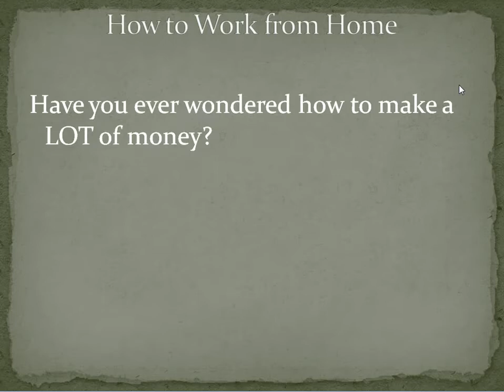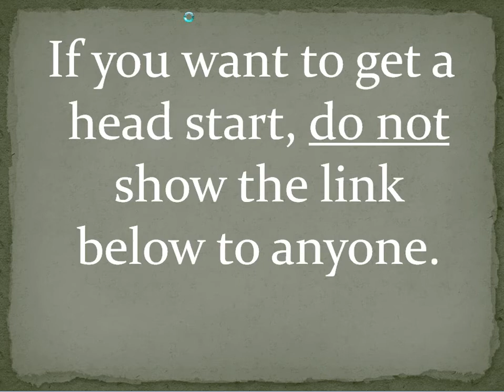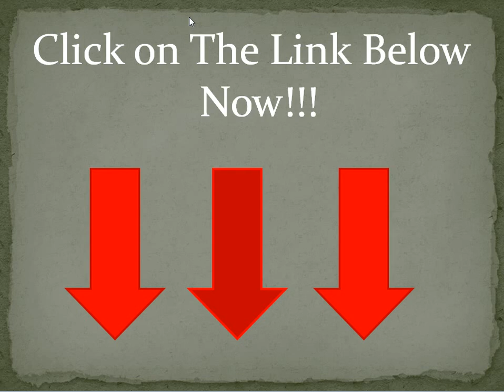RIGHT NOW!! THIS AWESOME!!! How to Work from Home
*I'm no longer promoting the Chris Farrell Membership site because they moved to a new platform. The link above will take you to a course equally powerful and educational.

How to work from home? Many employees interested in building an online biz are asking that very same question to themselves when they feel frustrated about their day job. In this video, you will be shown the exact blueprint on how to do this. But before that, let me tell some of the mindset or 'inner game' essentials required before you learn how to work from home. Being persistent about reaching your goals is very important if you really want to learn how to work from home. Learning how to work from home will be very ineffective if you don't get your mindset right first. If you don't get your mindset right, you will fail because you won't push through every time you experience a setback in your how to work from home journey. I'm passionate about mindset because it's really important in studying how to work from home.

0:03 How to Work from Home
0:05 work at home moms
0:11 part time work from home
0:23 legitimate work from home
0:40 work at home
1:01 How to Work from Home